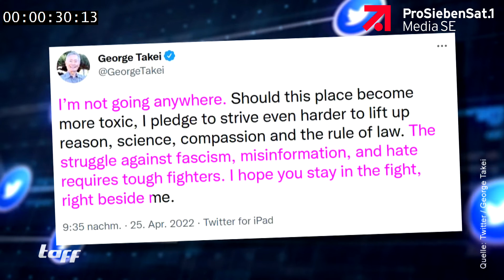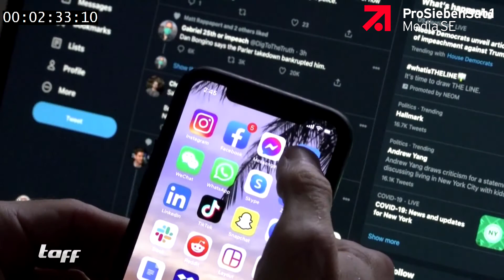ProSieben taff Interview Musk kauft Twitter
CollinCroome 'ElonMusik
Mein ProSieben taff Interview zum Thema "Elon Musk kauft Twitter"